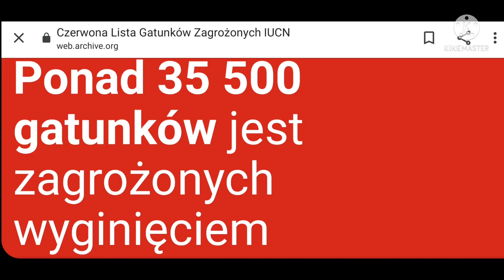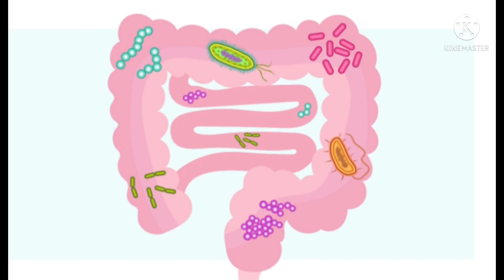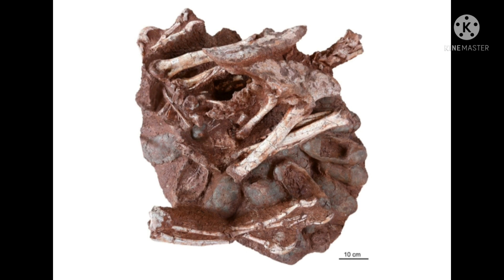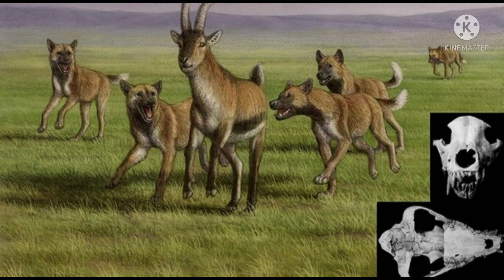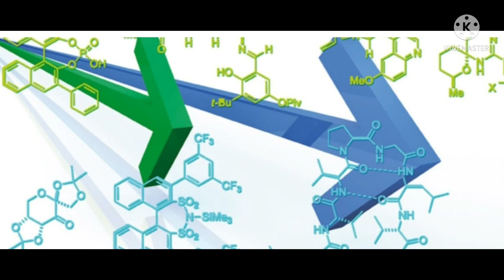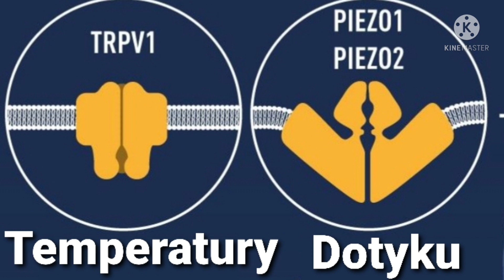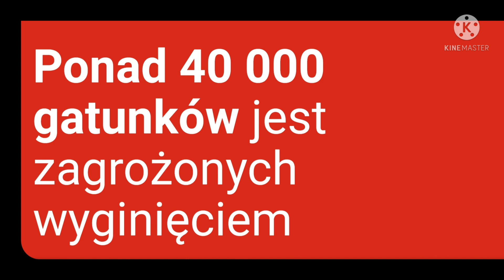YouTube Rewind 2021: W poszukiwaniu przyrody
Ten rok był pełen odkryć i wydarzeń. Czas go podsumować. A więc idźmy w poszukiwaniu przyrody i przypomnijmy sobie najważniejsze odkrycia przyrodnicze, misje kosmiczne i tegorocznych noblistów
Źródła:
Twórca outro: SongGame
Życzę miłego oglądania i szczęśliwego Nowego Roku